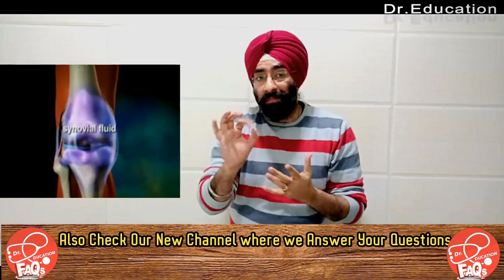Science of Exercise S2E3 : ligament vs tendon injury | Dr.Education (Eng)